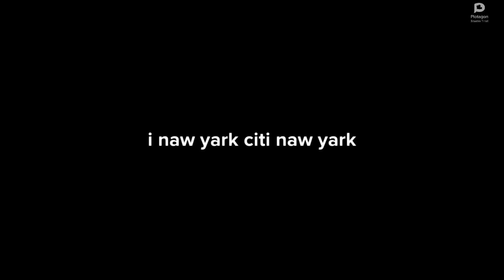Plotagon Laziness Episode 21